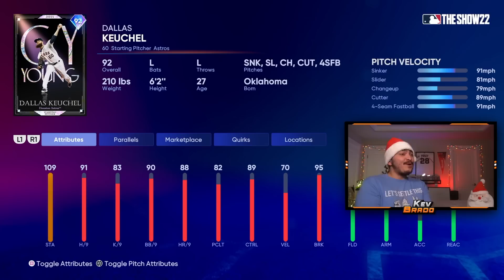MLB Players Who FELL OFF...